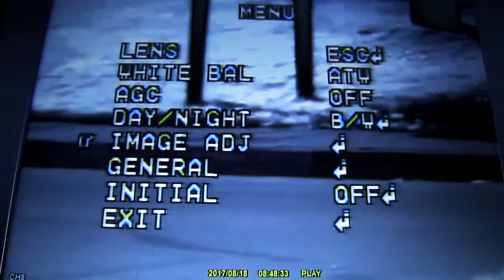LP WorkingSETUP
Original LP Camera with Servo POT , multiple pcb, IR, CS mount IR.
Note B&W, AGC off, BLC middle, IF AGC can be on, adjust 2 to 6.